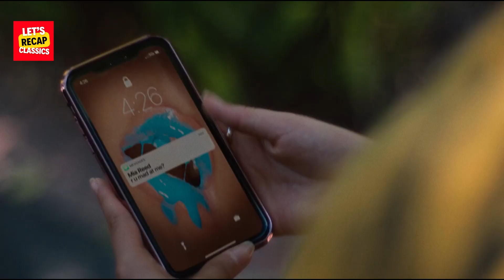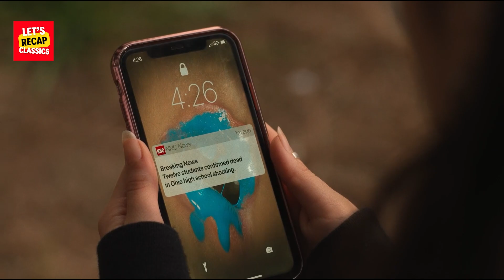The Fallout (2021) - A Deep Dive into Coping and Connection After Tragedy || Let's Recap Classic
Join us as we explore the emotional journey in "The Fallout," a powerful drama directed by Megan Park that delves into the lives of teenagers grappling with the aftermath of a school tragedy. This 2021 film, starring Jenna Ortega and Maddie Ziegler, offers a raw and poignant look at the ways young people navigate grief, friendship, and healing in the face of unimaginable events.

Why Watch "The Fallout"?
"The Fallout" stands out for its sensitive portrayal of crisis and recovery. Jenna Ortega delivers a compelling performance as Vada, a high school student whose world is turned upside down by a school shooting. Alongside her, Maddie Ziegler's character, Mia, forms an unexpected bond with Vada, showcasing the complex layers of trauma and solidarity.

What Sets "The Fallout" Apart?
This movie not only captures the stark realities of sudden tragedy but also illuminates the intimate, sometimes messy, aspects of adolescent coping mechanisms. The direction by Megan Park is both thoughtful and evocative, ensuring that the narrative is engaging and heartbreakingly realistic.

In-Depth Analysis
Our recap dives deep into the thematic elements of "The Fallout," examining how the film addresses serious topics such as mental health, resilience, and community support. We also discuss the standout moments and key performances that make this movie a must-watch for those who appreciate cinema that inspires conversation and reflection.

Have you watched "The Fallout"? What was your takeaway from the film? Let's discuss in the comments below!